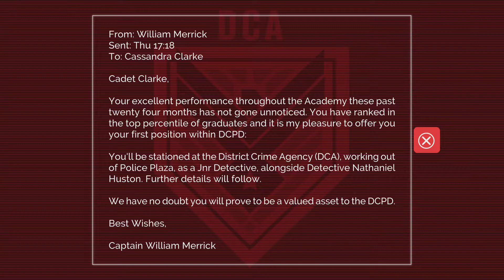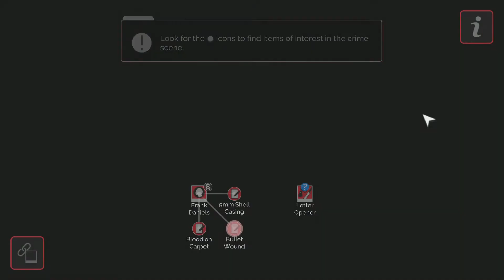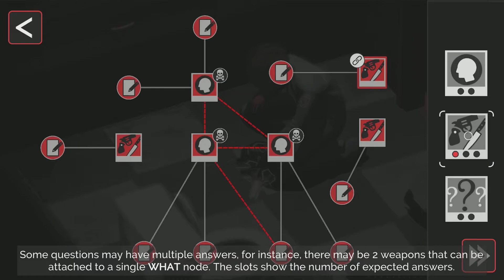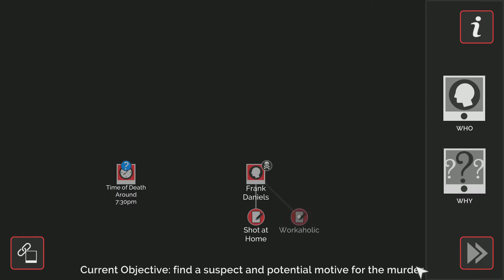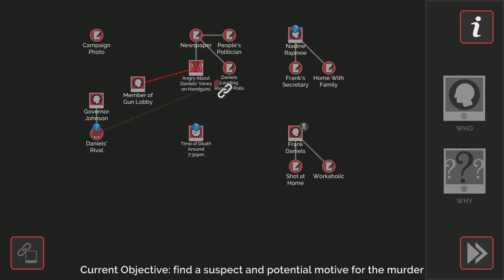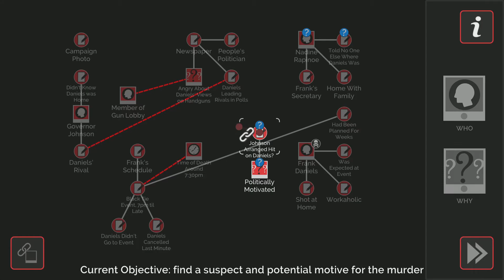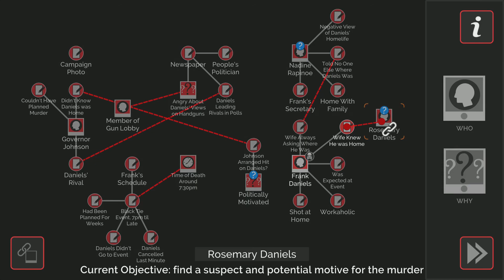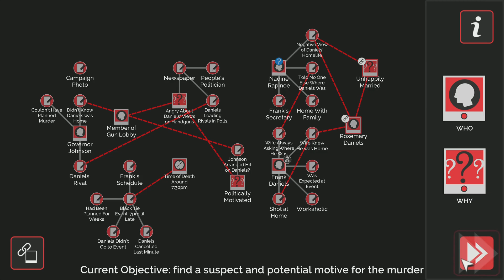Murder Mystery Machine - Gameplay PS4